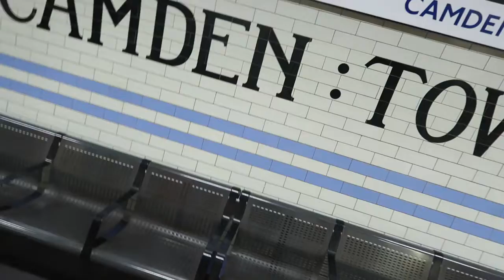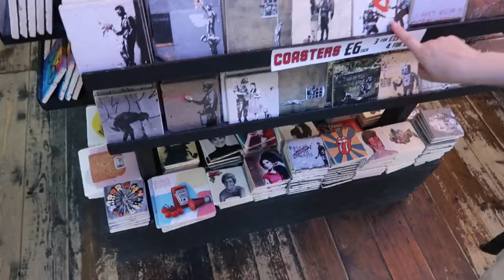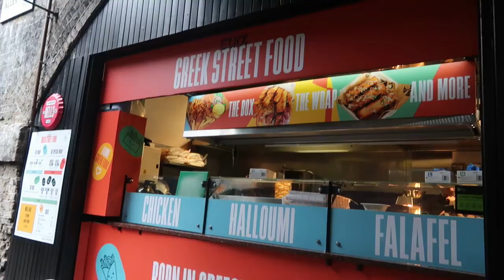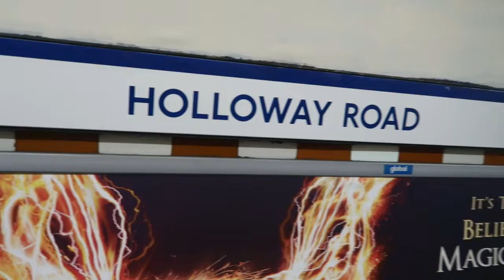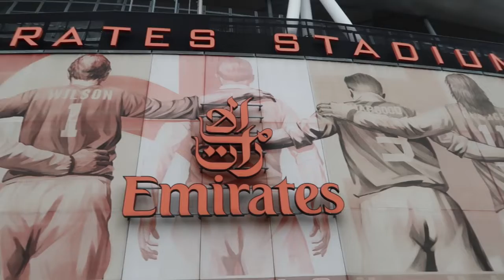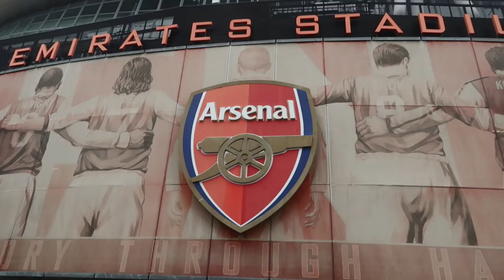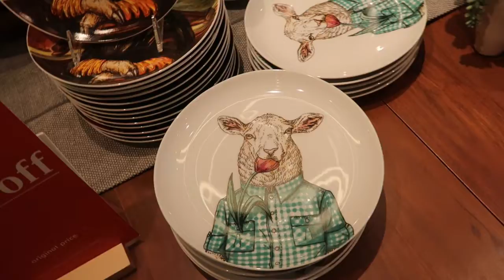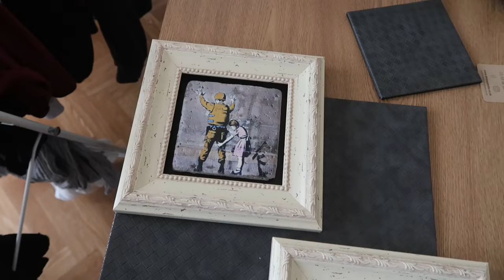LONDON DIARY #3 | CAMDEN MARKET, EMIRATES STADIUM, WESTFIELDS & MORE!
Hey everyone, hope you you're all well? In today's final London vlog me & Katie visit our favorite place in London, we also visit a few more cool places & I show you a few home bits that I loved when I seen while out & about! Then we finally arrive home & I show you's some bits & bobs that we bought down London!

Cheers x